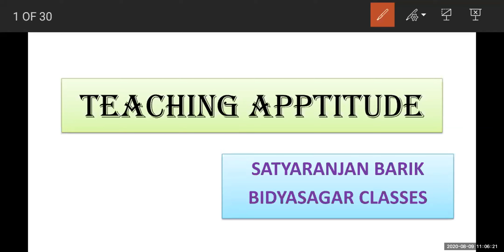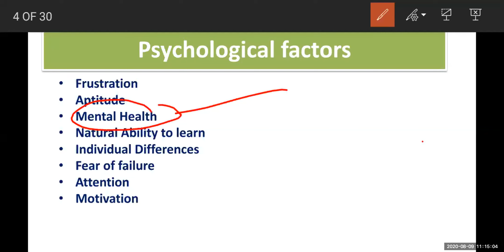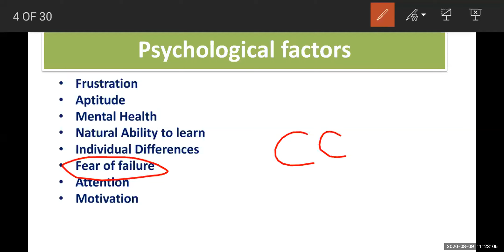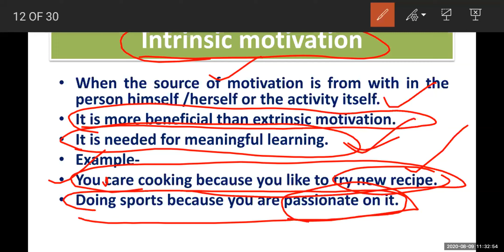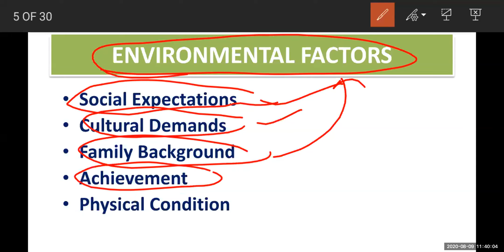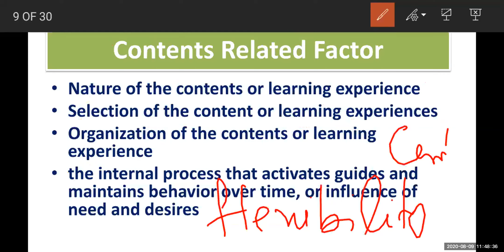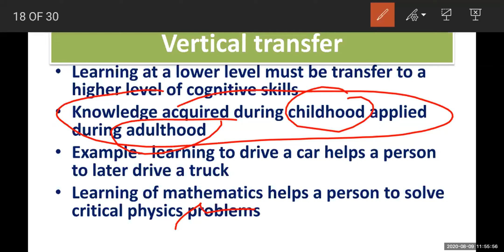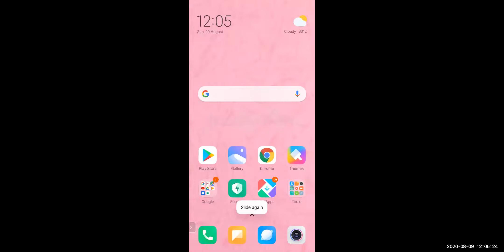Teaching Aptitude Factors Affecting Learning